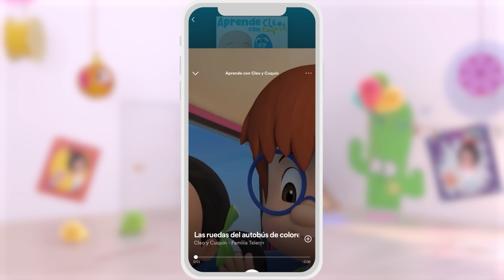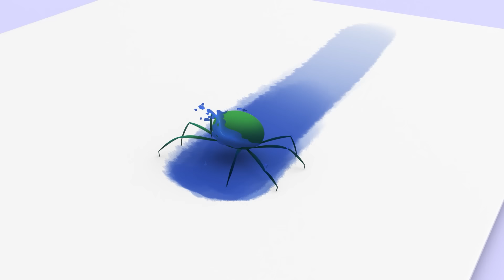Cabeza hombro rodillas y pies y más canciones infantiles con la Familia Telerín | Cleo & Cuquín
¡Quiero un Zumo! - Cleo y Cuquín episodio completo | caricaturas animadas de la Familia Telerín

Canta tus canciones infantiles favoritas con Cleo y Cuquín: Estrellita donde estás, Si tu tienes muchas ganas de aplaudir y muchas más. Canta y baila con La Familia Telerín.

°No te pierdas la nueva serie de Clan: Cleo y Cuquín!

°Se emite todos los días a las 17:30 y los domingos a las 8:30 y a las 10:30!